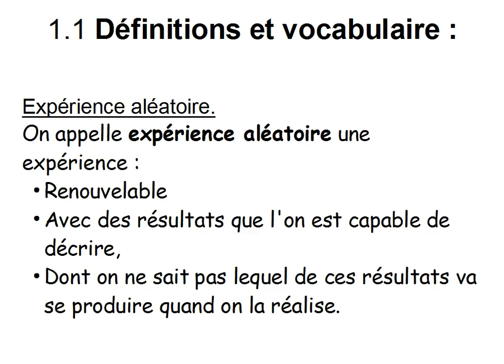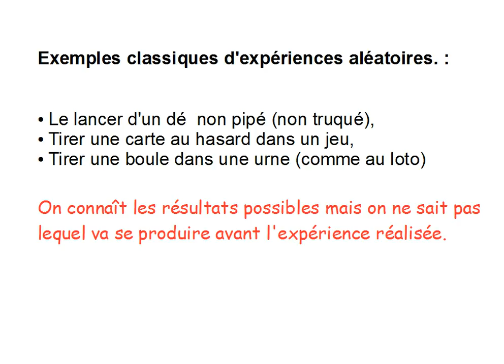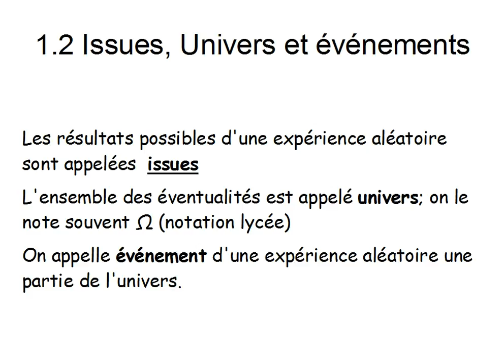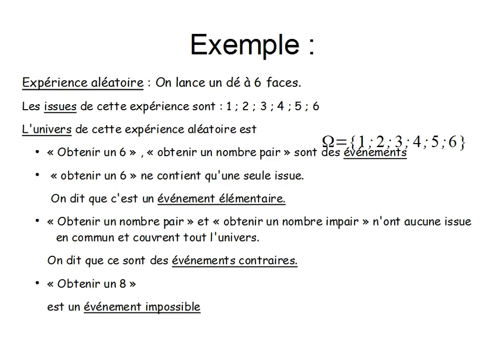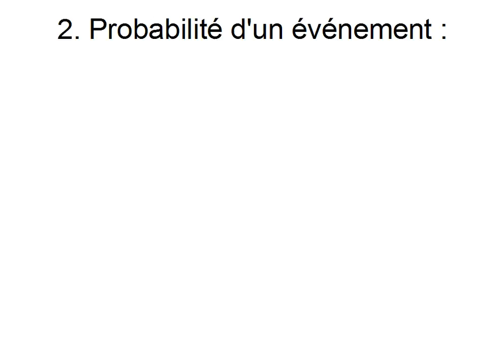proba inversé 1